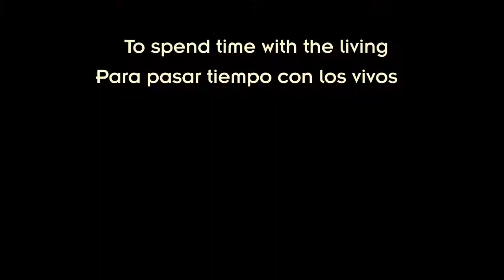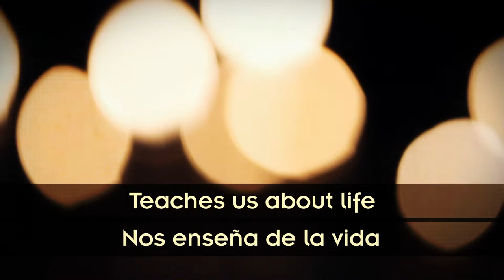La Vida y Los Muertos Trailer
rt Film and Exhibtion
by Caroyn Kallenborn

La Vida y Los Muertos is a visually rich film that captures the beauty, the joy, the sadness and the magic of the Day of the Dead in Oaxaca, Mexico. From elaborately decorated graves, to frightening demon dancers, to lavish home altars, and enormous sand paintings, the film takes you on a journey through the city of Oaxaca and five nearby villages during the days of the festival. Wandering through the festively decorated streets, homes and graveyards is like passing through hundreds of private conversations between those that are living and those that have passed on. Like the festival itself, the film comes alive as the music dances and interacts with the imagery in a joyous celebration of life.

Written, directed and produced by Carolyn Kallenborn (Wisconsin, USA)

Videography by Alejandro ¨Luke¨ Reyes (Mexico City, Mexico) and Hector Salgado (Mexico City, Mexico)

Trailer editing and animation by Pedro Prata (Lisbon, Portugal)

Trailer Music by Banda Jimenez (Teotitlán del Valle, Oaxaca, Mexico)
Mural artwork by Edgar Rolando Martinez Ramirez and students from Bellas Artes (Mexico)

By the way, music in the trailer is Banda Jimenez from Teotitlán, but the band shown in the trailer is not. The band shown in this trailer was playing in the cemetery at about 2 a.m. in Atzompa, Mexico Nov. 1, 2012.